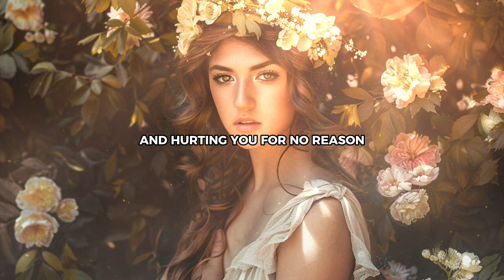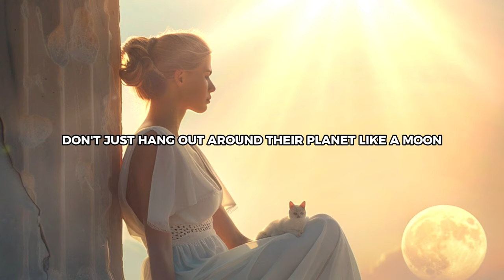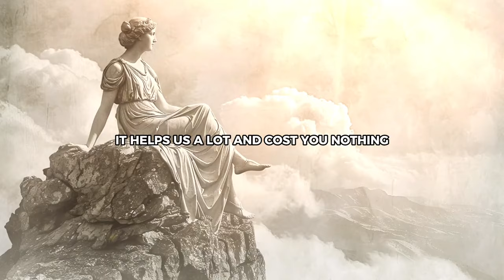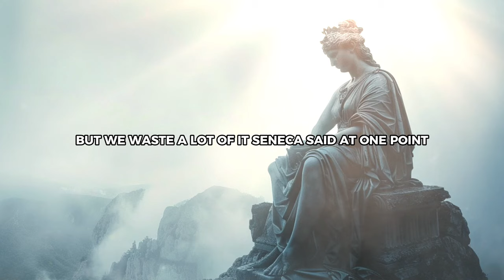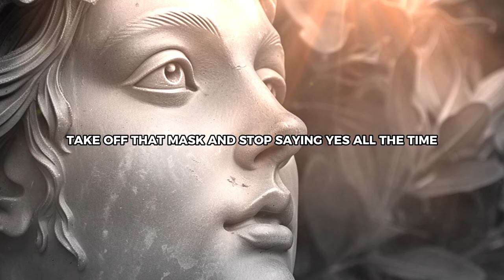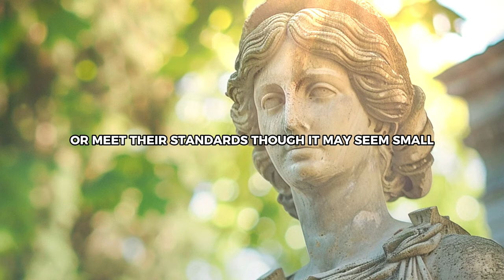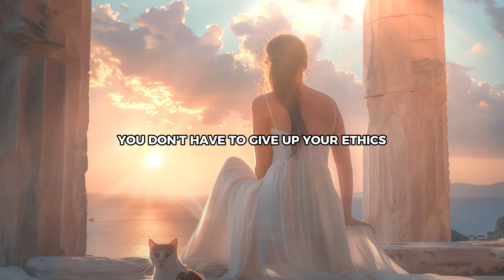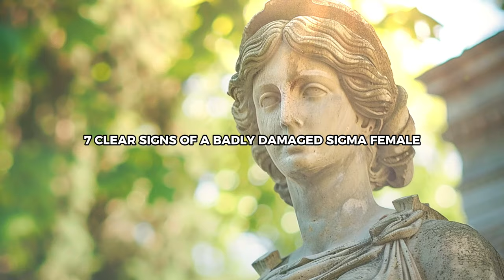Stoicism Reminder 10 Things Women Should Never Do for Men Empower Yourself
In the name of love, we often give up a lot so that we can give our loved ones our full attention. But sometimes this love turns into sadness when they use our kindness to get what they want. When they need us, they treat us like friends, but as soon as they get what they want, they're gone like birds. But, can we change this situation and take back control by just not following certain rules of behavior? We will quickly see a change in the conditions. Allow us to begin this trip.

👇 Enjoying the content? Consider buying us a coffee to keep the Stoic wisdom flowing. Your support means a lot!

Marcus Aurelius and Epictetus stoic lessons.

Inspired by The Stoic Community™, Stoic Bond and Armored Wisdom.

Inspired by 6 Things you should NEVER do for Women.. (Stoicism)

Inspired by (9 Things Smart Men Should Not Do With Women | Stoicism

Inspired by Stoicism Reminder: 10 Things Women Shouldn't Do for Men | Sparkling Future

Golden Nuggets in Stoicism
🎯 Key Moments

00:00 START HERE
00:32 NUMBER 1
01:20 NUMBER 2
02:25 NUMBER 3
03:21 NUMBER 4
04:31 NUMBER 5
05:35 NUMBER 6
06:38 NUMBER 7
07:50 NUMBER 8
08:37 NUMBER 9
09:50 NUMBER 10